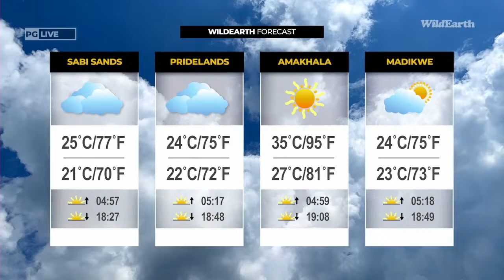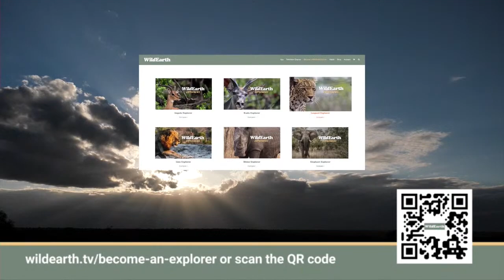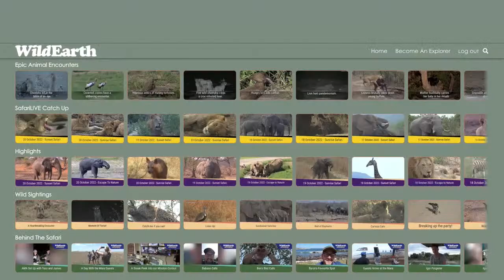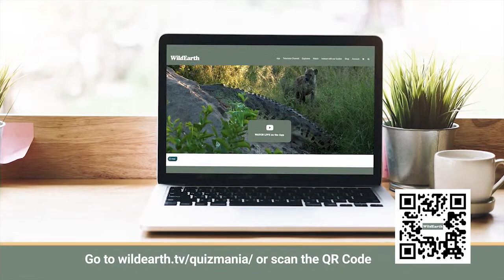WildEarth - Sunset Safari - 29 Nov 2022